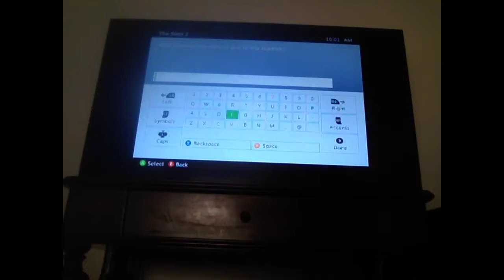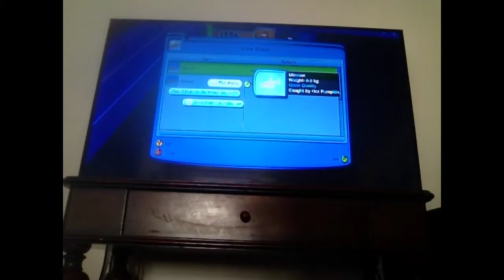3# sims 3